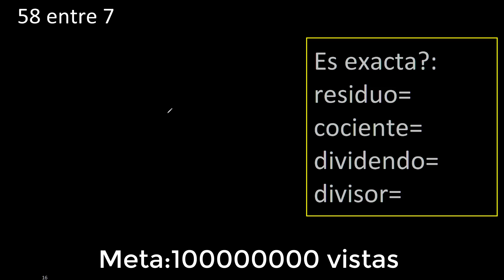Dividir 58 entre 7 , residuo , es exacta o inexacta la division , cociente dividendo divisor ?